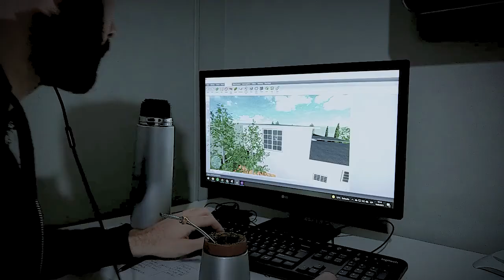Para EMPEZAR EN PAISAJISMO 👉No te agobies con tantas herramientas👈"Un consejo para arrancar liviano"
Otra de tantas cosas que nos hubiera gustado escuchar al principio de nuestro camino como paisajistas: 😥 Tranquilo/a! No hace falta que aprendas todo ya!

Posiblemente ya hayas buscado información y tengas una desordenada lista mental de herramientas que deberás aprender...😩

Y si, hay muchas herramientas que sumar a la hora de montar un negocio nuevo🙄,  pero NO es necesario saber todo urgente, para recién LANZAR tu carrera como PAISAJISTA. 🧐

Te dejamos un consejo para que lo grabes a fuego🔥

👉Al principio, todo será más rápido si eres estratégico! 🗺

Te invito a sumarte al CLUB DEL PAISAJISTA en Telegram, un canal exclusivo para emprendedores del paisajismo y la jardinería.

Déjanos en los comentarios sobre qué te gustaría que hablemos en un próximo video.✍

Un abrazo!!